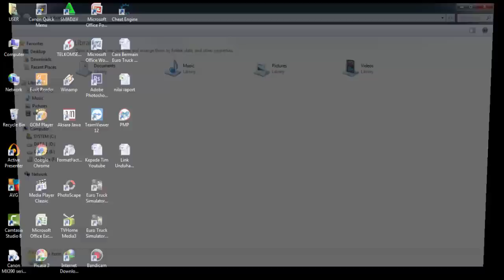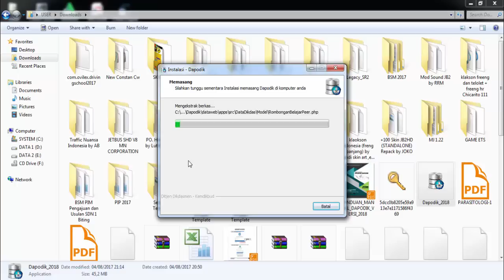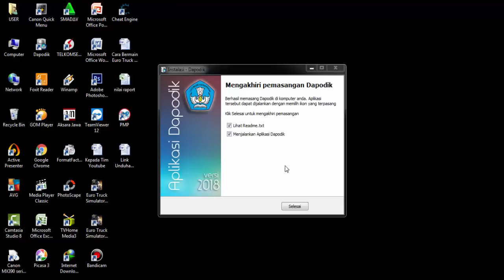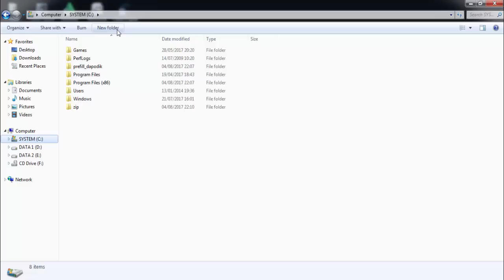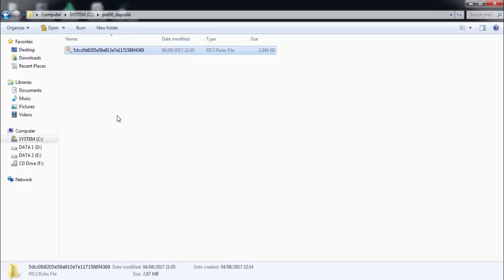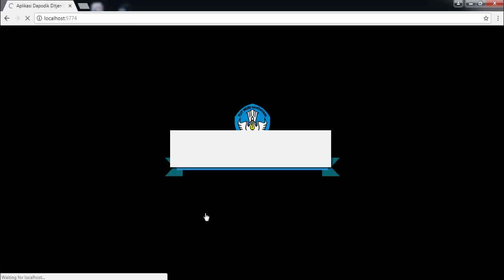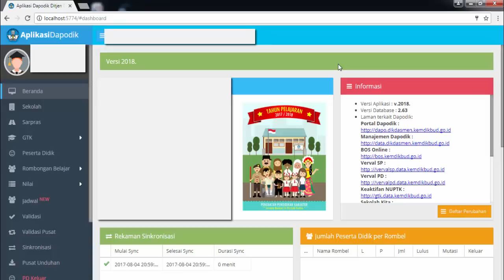Cara Instal Aplikasi Dapodik Versi 2018, Dengan Benar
Cara Instal Aplikasi Dapodik Versi 2018 : Setelah teman-teman berhasil menguninstal aplikasi dapodik versi 2017 di video saya sebelumnya, maka langkah selanjutnya adalah kita menginstal aplikasi dapodik versi 2018.

Berikut Cara Instal Aplikasi Dapodik Versi 2018, dengan benar.

Jangan sungkan untuk kritik dan sarannya.